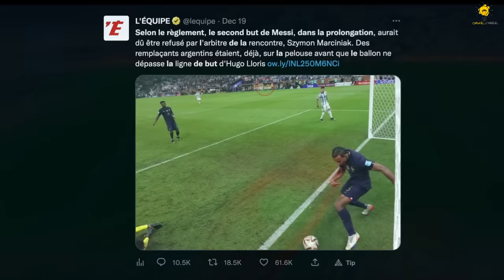আর্জেন্টিনার মাথায় হাত ! আবারো হতে যাচ্ছে Argentina VS France ফাইনাল ম্যাচ ? 😱 || Messi VS Mbappe